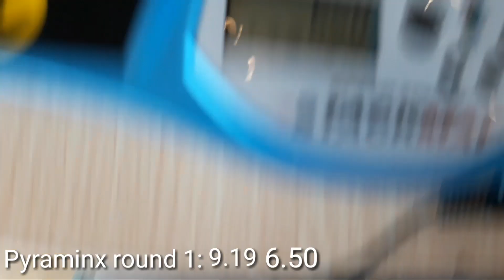Sigulda Open 2018 Cubing Competition!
Why do I suck?